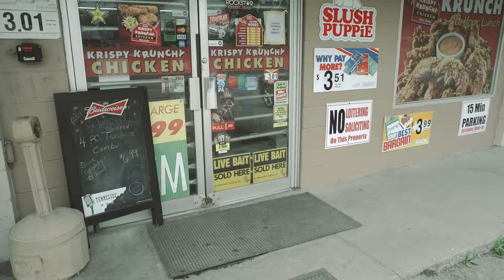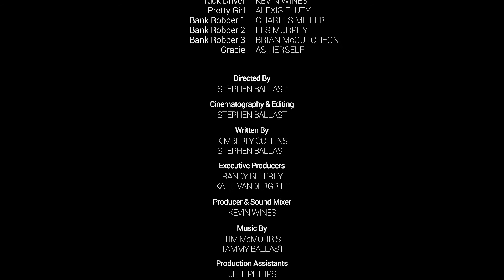I Just Want To Be A Hero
Filmed for the TN10 film competition.

CHARLEY - Case Pappas
JACK - Houston Vandergriff
SAM - Stephen Dupree
GRAMS - Jeni Weber
DONNA - Katie Smith
IMAGINARY CHARLIE - Caleb Martin
TRUCK DRIVER - Kevin Wines
PRETTY GIRL - Alexis Fluty
BANK ROBBER 1 - Charles Miller
BANK ROBBER 2 - Les Murphy
BANK ROBBER 3 - Brian McCutcheon
GRACIE - As Herself

DIRECTED by
Stephen Ballast
CINEMATOGRAPHY & EDITING
Stephen Ballast
WRITTEN by
Kimberly Collins
EXECUTIVE PRODUCER
Randy Beffrey & Katie Vandergriff
PRODUCER & SOUND MIXER
Kevin Wines